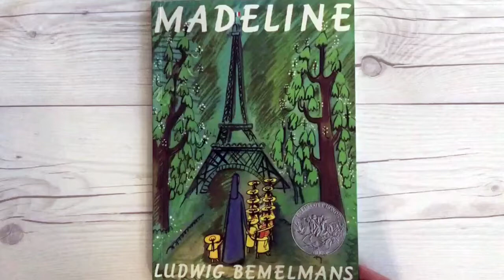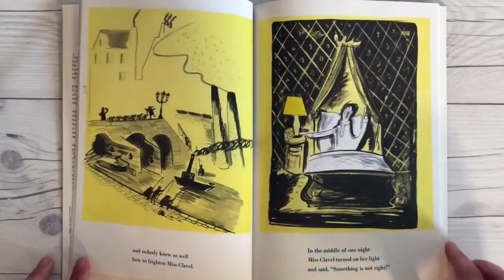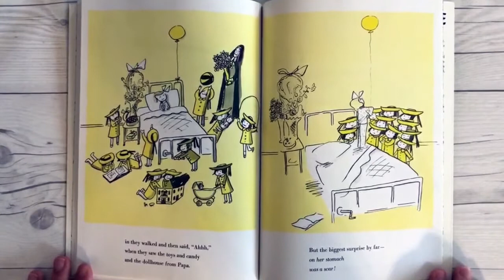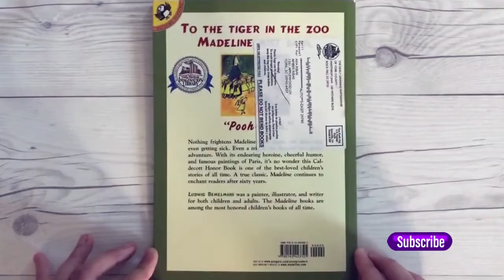👧📚 MADELINE: The Most Suitable For Children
A beautiful story about a little girl named Madeline that lives in a Catholic boarding school in Paris. Come and read along with me!